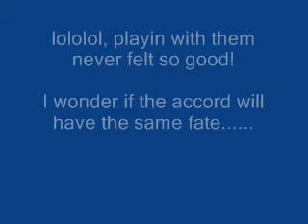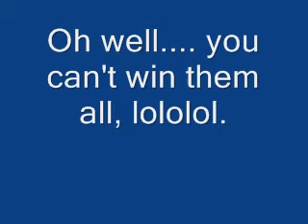Mazda 626 vs altima coupe 2.5S, sr20de swapped sentra , accord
The Altima is a stock 2.5S cvt. The Sentra is a XE 4door with a jdm sr20de and spraying, the Accord. you're just gonna have to find out about it, lolol